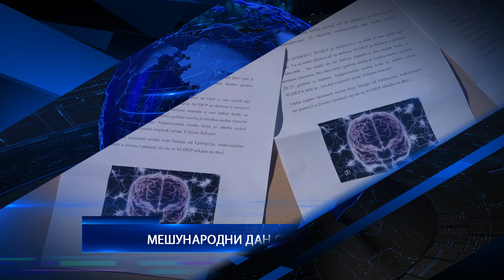23.10.2024. U VEČERAŠNJEM GLASNIKU GLEDAĆETE...